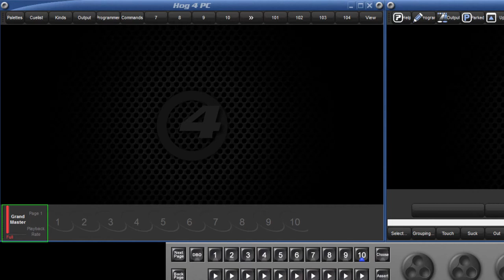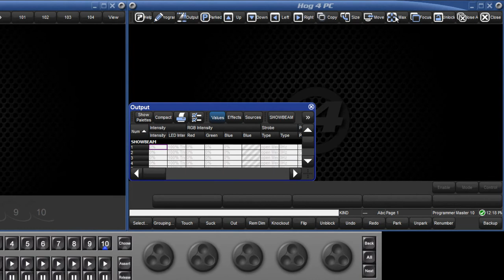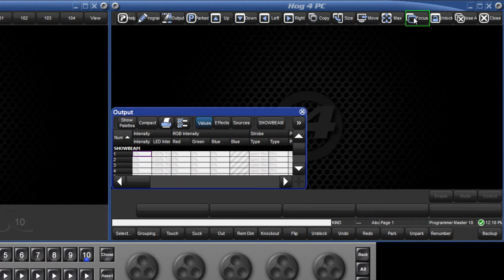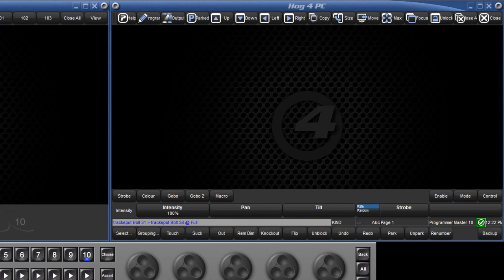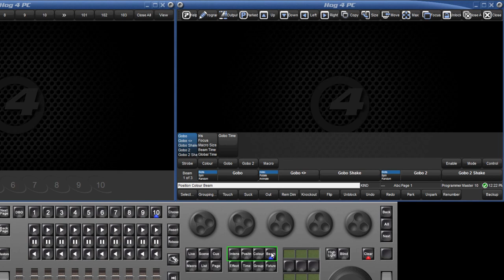Hog 4 Tutorial 2: Default Layout of a New Show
A short tour around the default layout of a new show.
or...

Visualization software for this series is provided by LightConverse